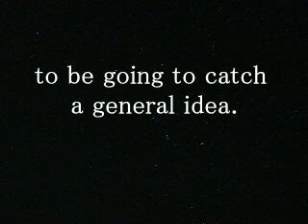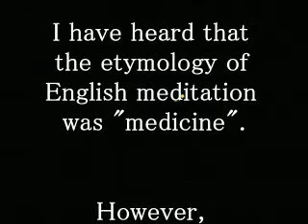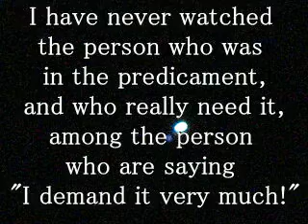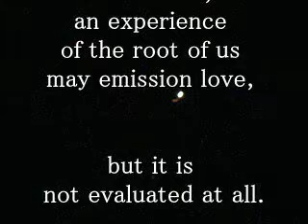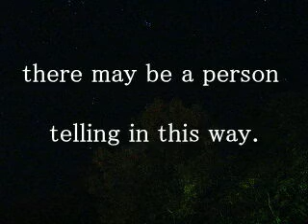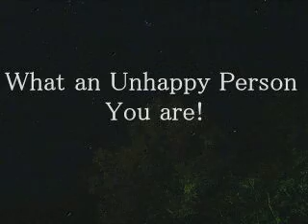"True Zen" which was lost. Part-2/3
"True Zen" which was lost PART-2